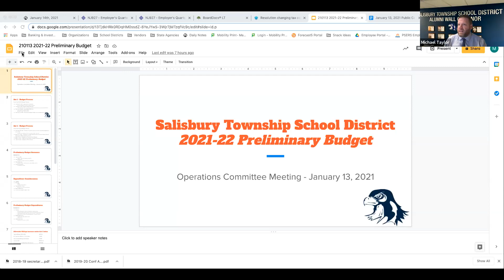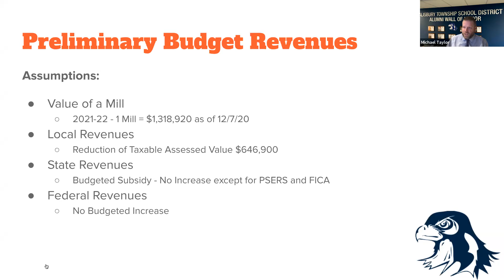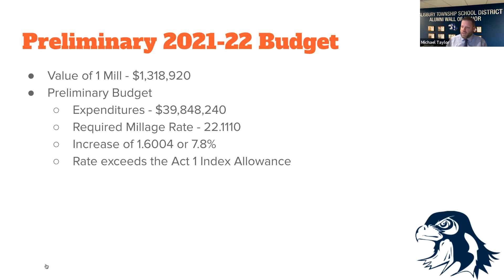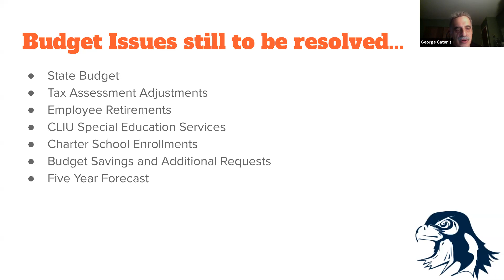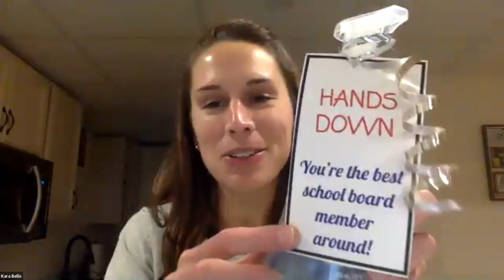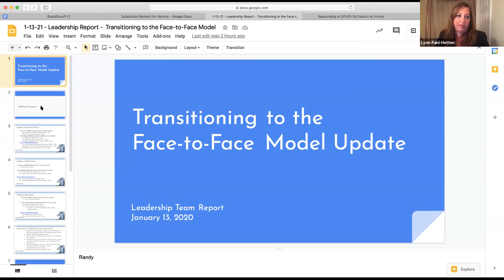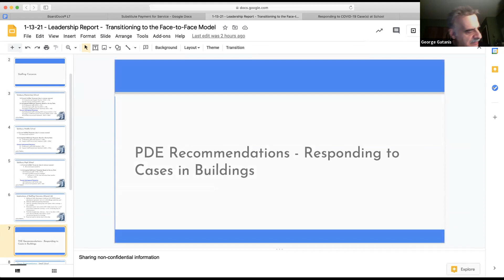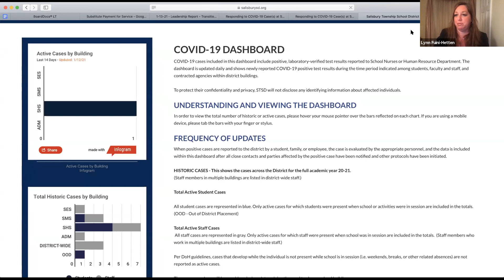January 13, 2021 Zoom Recording of Operations & Regular Board Meeting